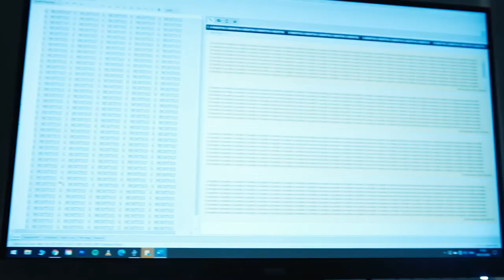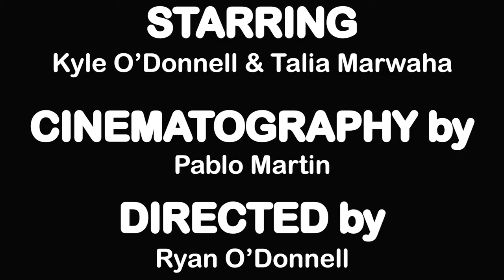Kyle O - 6 months (music video)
'6 months' is the third song featured on Kyle O's debut album: 'Maybe I Am,' now streaming on Spotify. Here's a link for ya:
Original music by Kyle O.
Music video starring Kyle O'Donnell & Talia Marwaha.
Cinematography by Pablo Martin.
Directed by Ryan O'Donnell.

Lyrics:

Well the last 6 months been fun but I’m startin’ to think
That there’s a little more to this than a smoke and a kiss and a drink
Won’t you let me know before I go ‘cause I don’t think that I can cope
Aww let me hit it or I’ll quit it ‘cause you know I can’t take much more

Aww your friends are comin’ 'round when I’ve been out and I just feel
That if you gonn' have fun with the boys then the lovin' ain’t real
You’re friends with your ex and you text back extremely quick
And I don’t think that I can take it ‘cause I heard he got a real big dick
Oh and

How you gonna love me when I’m worried you been playing the fool
Oh and how you gonna love me when you’re running around with them too
I’m thinkin’ honey you should love me in a hurry ‘cause I’m leaving you now
An' I think that 6 months is enough time without gettin' down

Well lady I’m going crazy and baby I just think that I
Could do with some o' lovin’ if I’m worth it and you’re feelin’ high
Aww your house, my house, under the trees outside
Your house, my house, I don’t care
I just wanna fly
Oh and

How you gonna love me when I’m worried you been playin’ the fool
I’m thinking honey you should love me in a hurry ‘cause I’m leaving you now
And I think that 6 months is enough time without getting down
Yeah I think that 6 months is enough time without getting down… oh lord
I think that 6 months is enough time without getting down